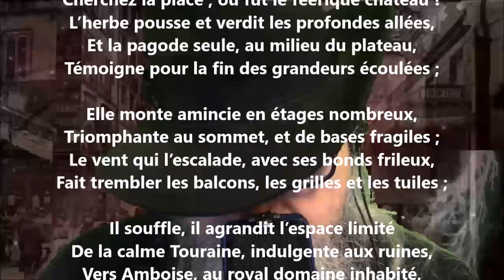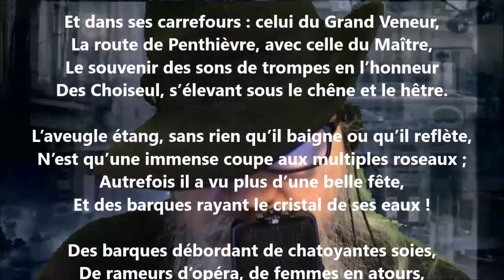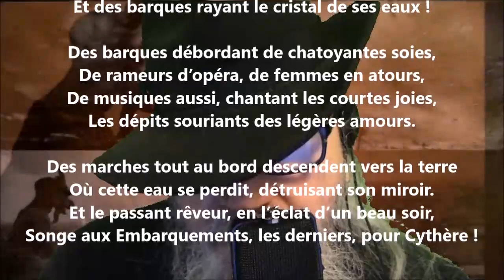Chanteloup - Julia Daudet lu par Yvon Jean